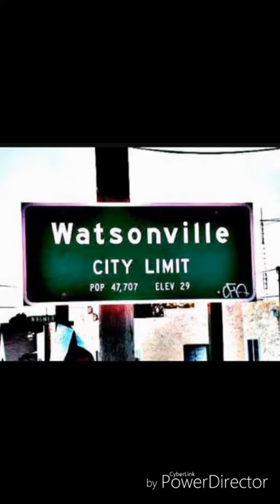JUAN RAMIREZ EL RANCHERO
Compositor ENRIQUE HIDALGO
ESTE ES UN ejemplo PARA demostrar que chanbeando correctamente se sale adelante como muchos que vinimos a prosperar y me consta saludos a toda mi GENTE chambeadora🤗